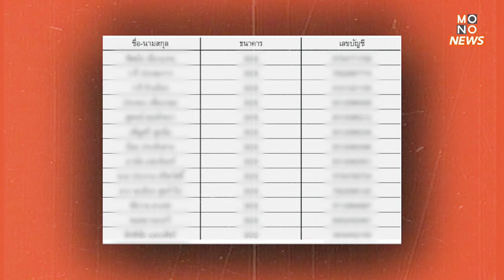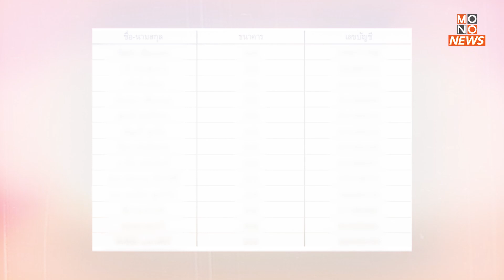คดีตบทรัพย์ 140 ล้าน | เปิดเอกสาร สอบเส้นทางเครือข่ายพนัน “เป้ รักผู้การเท่าไหร่”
"อัจฉริยะ" เดินทางเข้ายื่นหนังสือต่อถึงเลขาธิการ ปปง. ขอให้ดำเนินการยึด อายัดทรัพย์สิน "เป้กับพวก" พร้อมเปิดเอกสาร "เครือข่าย Hilorich" ซึ่งมีนายเป้ เป็นเจ้าของ โดยมีเว็บพนันออนไลน์ในเครือกว่า 300 เว็บไซต์ ด้าน "บิ๊กโจ๊ก" เผย คาดว่าจะออกหมายจับเพิ่มประมาณ 11-12 คน ทั้งตำรวจและพลเรือน โดยมีทั้งส่วนของการจับกุมรีดทรัพย์นายเป้ด้วย

คดีตบทรัพย์140ล้าน